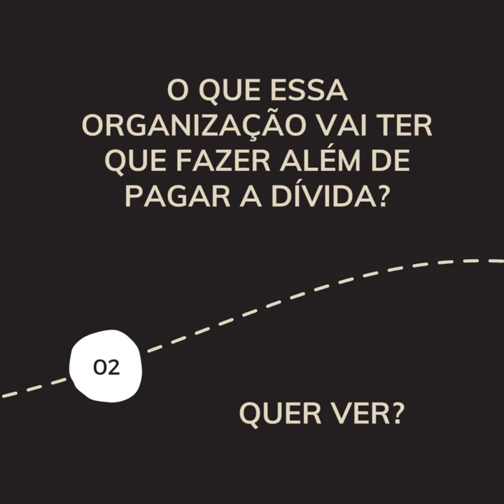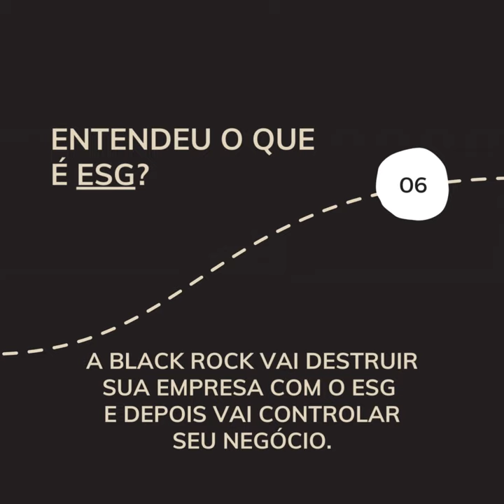ESG vai destruir seu negócio - Entenda como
Muitas empresas correm para aderir ao ESG sem a menor noção da armadilha onde estão entrando. Neste vídeo de 2017, Larry Fink, CEO da Black Rock, uma empresa de investimento que controla organizações e bancos em todo o mundo, mostra escancaradamente o que eles estão fazendo para impor sua agenda às organizações com as quais se relacionam.